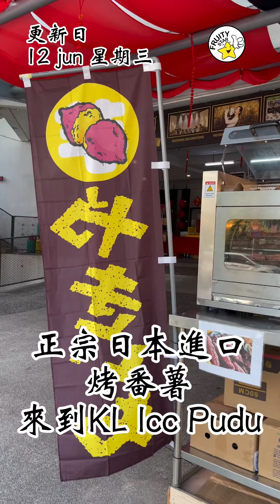日本街边美食冠军🏆正宗进口日本烧烤番薯🍠来到ICC Pudu大门口